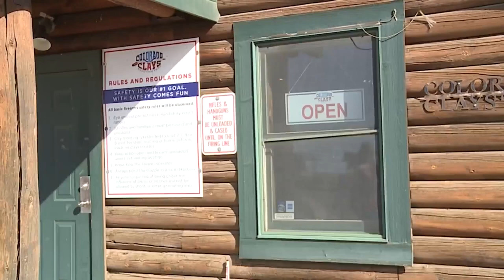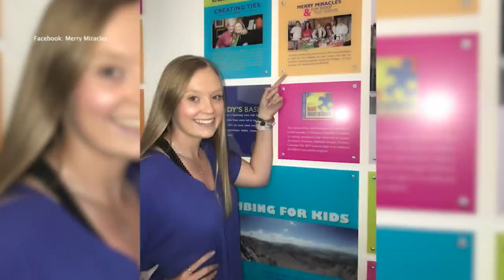Brighton family has clay shooting in their blood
Sporting clays are Erin Callahan’s passion, but explaining why she has a passion for shotgun sports can be a real crap shoot.